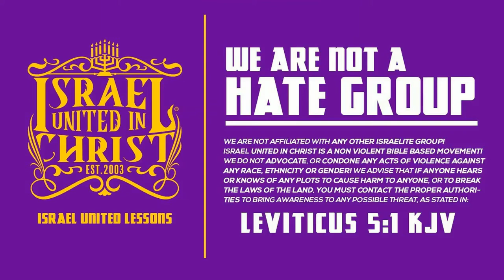IUIC | The Purpose of Christ Part 2/2